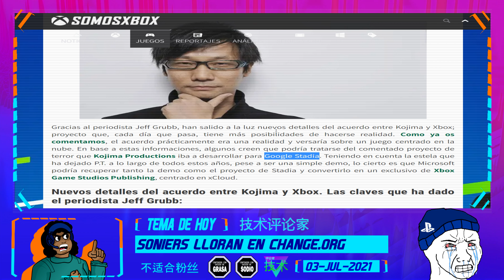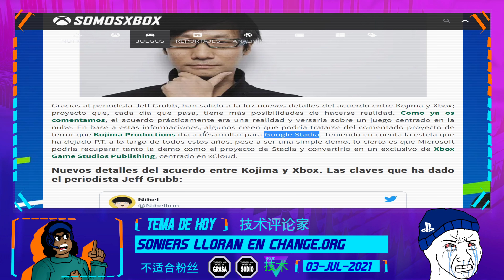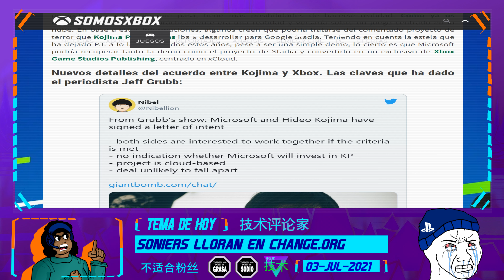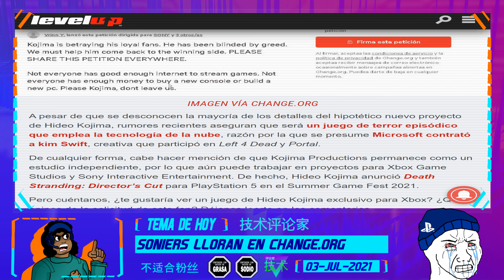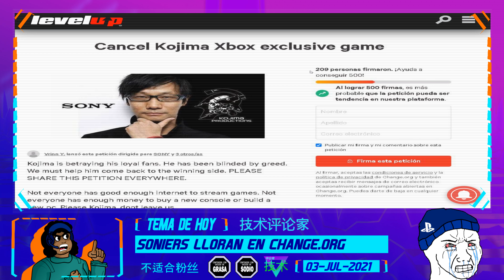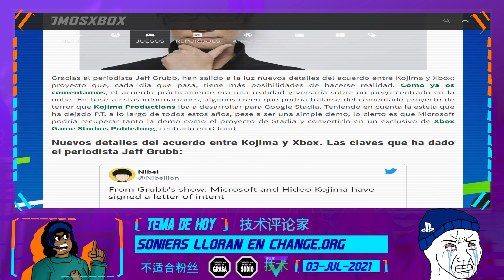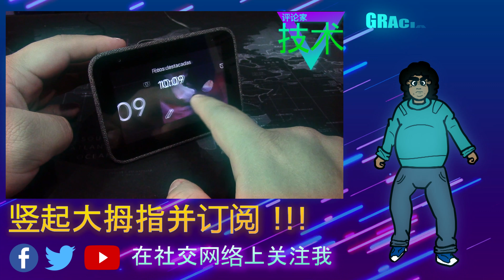Fans de PlayStation lloran porque KOJIMA se va a XBOX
Kojima Productions estaría apunto de llegar a un acuerdo para desarrollar un juego para XBOX, y los fans de PlayStation crean petición para evitarlo. Muestra tu lado sonier y firma la petición